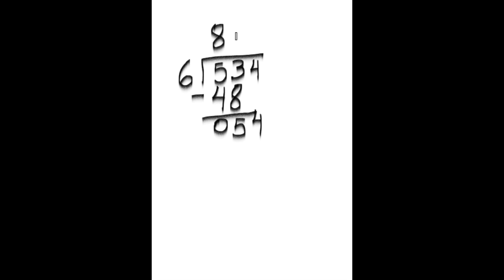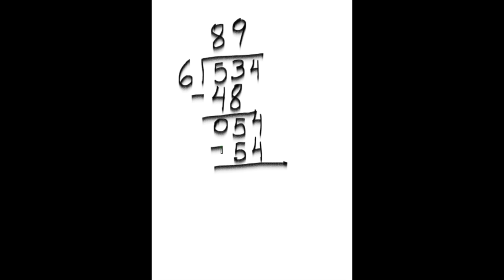534 divided by 6 five hundred thirty four divided by six